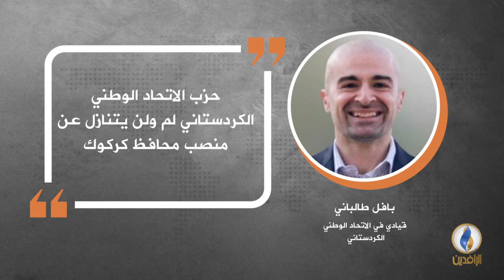في دقيقة .. أبرز التصريحات الصحفية ليوم الخميس